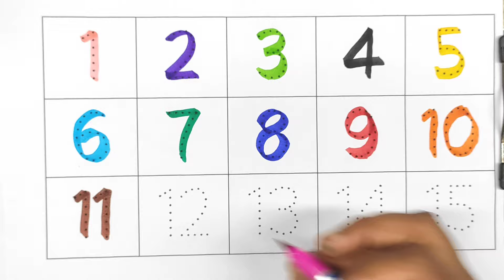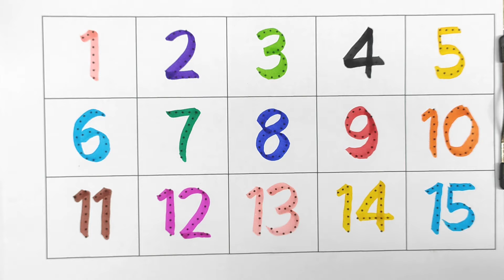123 गिनती, 12345, Number Song, Ginti hindi or English me, 1234 Counting, Learn to Counting part- 165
123 गिनती, 12345, Number Song, Ginti hindi or English me, 1234 Counting, Learn to Counting 1 to 100

Counting
learn numbers
numbers
counting numbers
numbers song
learn counting
number
learning numbers
number song
learning
123 numbers song
numbers 123
counting song
123 song
counting to 10
kids learning
teach numbers
counting songs
teach counting
numbers counting
123 counting
counting 123
numbers for kids
learn 123
123 numbers
number names
counting number
numbers for children
learning
elearning
one
kids learning
one two three song
learning numbers
children learning
baby learning
preschool learning
learning English
learning songs
learning
learning eggs
learning
learning colors
super simple learning
toddler learning
learnings abcs
three
one to ten counting
1 to 100
counting
counting to 100
numbers
numbers 1 to 100
counting song
1 to 10
counting numbers
learn numbers
number
counting 1 to 100
learning counting
learn to count to 100
numbers song
counting songs
learn counting
number song
counting numbers from 1 to 100
numbers counting